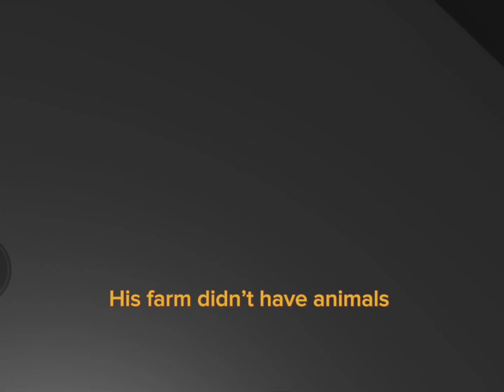GIANT CAPTIN FIDDLES STORY BROOKHAVEN